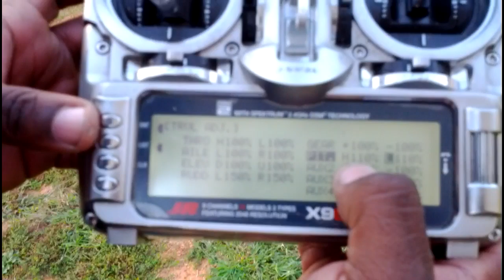Blade Nano pink kbdd tail blades and landing gear